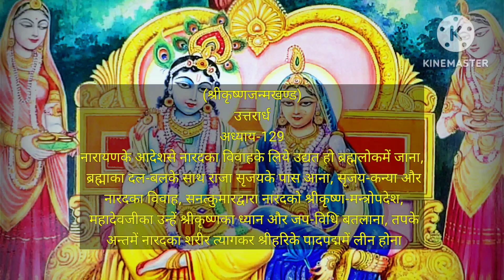नारदका विवाह, सनत्कुमारद्वारा नारदको श्रीकृष्ण-मन्त्रोपदेश, महादेवजीका उन्हें श्रीकृष्णकाध्यान...🙏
नारदने कहा – महाभाग ! मेरी जो कुछ सुननेकी लालसा थी; वह सब कुछ सुन लिया। अब कुछ भी अवशिष्ट नहीं है। कामनाकी पूर्ति करनेवाला यह ब्रह्मवैवर्तपुराण कैसा अद्भुत है! जगद्गुरो! मैं तप करनेके लिये हिमालयपर जाना चाहता हूँ, इसके लिये मुझे आज्ञा दीजिये अथवा अब मैं क्या करूँ, वह मुझे बतलाने की कृपा करें।

श्रीनारायण बोले- नारद! इस समय तो तुम ब्रह्माके पुत्र हो; परंतु पूर्वजन्ममें तुम उपबर्हण नामक गन्धर्व थे। तुम्हारे पचास पत्नियाँ थीं। उनमेंसे एक सती-साध्वी सुन्दरी कामिनीने तपस्याद्वारा भगवान् शंकरकी आराधना की और वररूपमें नारदको अपना मनोनीत पति प्राप्त किया। वही राजा संजयकी कन्या होकर पैदा हुई है। उसका नाम स्वर्णवी (स्वर्णष्ठीवी) है। वह इच्छाकी सहोदरा बहिन है। वह सुन्दरियोंमें परम सुन्दरी, कोमलाङ्गी, लक्ष्मीकी कला, पतिव्रता, महाभागा, मनोहरा, अत्यन्त प्रिय बोलनेवाली, कामुकी, कमनीया और सदा सुस्थिर यौवनवाली है। तुम उसके साथ विवाह कर लो; क्योंकि शंकरकी आज्ञा व्यर्थ कैसे हो सकती है ? ब्रह्माने जो प्राक्तन कर्म लिख दिया है; उसे कौन मिटा सकता है? अपना किया हुआ शुभ अथवा अशुभ कर्म अवश्य ही भोगना पड़ता है; चाहे सौ करोड़ कल्प बीत जायँ तो भी बिना भोग किये कर्मका नाश नहीं होता।

सूतजी कहते हैं- शौनक ! नारायणका कथन सुनकर नारदका मन खिन्न हो गया। वे नारायणको प्रणाम करके शीघ्र ही राजा सृजयकी राजधानीकी ओर चल दिये।

शौनकने कहा- महाभाग सूतजी! अहो यह कैसा परम अद्भुत, पुरातन, सरस, अपूर्व रहस्य है। इसे तो मैंने सुन लिया। अब मैं नारदका विवाह वृत्तान्त सुनना चाहता हूँ; क्योंकि नारदमुनि तो अतीन्द्रिय और ब्रह्माके पुत्र थे।

सूतजी कहते हैं-शौनक ! नारदपर मोहने अपना अधिकार जमा लिया था; अतः वे विष्णु- व्रतपरायणा महाभागा तपस्विनी संजय-कन्याको देखकर ब्रह्माजीकी रमणीय सभामें गये। वह सभा सभी देवताओंसे खचाखच भरी थी। वहाँ उन्होंने पिता ब्रह्माको प्रणाम करके उनसे सारा रहस्य कह सुनाया। उस शुभ समाचारको सुनकर ब्रह्माका मुख प्रसन्नतासे खिल उठा। फिर तो जगत्पति ब्रह्मा अपने तपस्वी पुत्र नारदसे बातचीत करके शुभ मुहूर्तमें देवताओंके साथ पुत्रको आगे करके रत्ननिर्मित विमानद्वारा संजयके महलको चल पड़े। उस समाचारको सुनकर राजा संजयने अपनी रत्ननिर्मित आभूषणोंसे विभूषित सुन्दरी कन्याको लेकर हर्षपूर्वक नारदको सौंप दिया। साथ ही अपना सारा मणिमुक्ता आदि दहेजमें दिया। फिर हाथ जोड़कर उन्होंने वह सारा कार्य सम्पन्न किया। तत्पश्चात् योगिश्रेष्ठ राजा संजय अपनी कन्या ब्रह्माको समर्पित करके 'वत्से! वत्से!' यों कहकर फूट- फूटकर रोते हुए कहने लगे-'कमललोचने! तुम मेरे घरको सूना करके कहाँ जा रही हो। बेटी ! तुम्हें त्यागकर तो मैं जीते-जी मृतक तुल्य हो गया हूँ; अतः मैं घोर वनमें चला जाऊँगा।' तब वह कन्या रोते हुए पिता और रोती हुई माताको प्रणाम करके स्वयं भी रोती हुई ब्रह्माके रथपर सवार हुई। ब्रह्मा हर्षमन हो भार्यासहित पुत्रको लेकर देवेन्द्रों और मुनियोंके साथ ब्रह्मलोकको प्रस्थित हुए। वहाँ पहुँचकर उन्होंने दुन्दुभिका घोष कराया और ब्राह्मणों, देवताओं तथा सिद्धोंको भोजनसे तृप्त किया। मुनिश्रेष्ठ नारद तो अपने पूर्वकर्मसे बाधित थे; क्योंकि विप्रवर! जिसका जो प्राक्तन कर्म होता है; उसका उल्लङ्घन करना दुष्कर है। उसे भला कौन हटा सकता है ?

इस प्रकार विवाह करके उससे विरत हो मुनिश्रेष्ठ नारद ब्रह्मलोकमें मनोहर वटवृक्षके नीचे बैठे हुए थे। उसी समय वहाँ साक्षात् भगवान् सनत्कुमार आ पहुँचे। बालककी तरह उनका नम्र वेष था। वे ब्रह्मतेजसे प्रज्वलित हो रहे थे। सृष्टिके पूर्वमें उनकी जो आयु थी, वही पाँच वर्षकी अवस्था अब भी थी। उनका चूडाकर्म और उपनयन संस्कार नहीं हुआ था तथा वे वेदाध्ययन और संध्यासे रहित थे। उनके नारायण गुरु हैं। अनन्त कल्पोंसे तीनों भाइयोंके साथ कृष्ण-मन्त्रका जप कर रहे थे। वे वैष्णवोंके अग्रणी, ईश्वर और ज्ञानियोंके गुरु थे। सत्पुरुषोंमें श्रेष्ठ अपने भाई सनत्कुमारको सहसा निकट आया देखकर नारद दण्डकी भाँति भूमिपर लेट गये और चरणोंमें सिर रखकर उन्हें प्रणाम किया। तब बालकरूप सनत्कुमारजी हँसकर नारदसे पारमार्थिक वचन बोले

सनत्कुमारजीने कहा- अरे भाई! क्या कर रहो हो ? युवतीपते! कुशल तो है न ? स्त्री-पुरुषका प्रेम सदा बढ़ता रहता है और वह नित्य नूतन ही होता है। वह ज्ञानमार्गको साँकल, भक्तिद्वारका किवाड़, मोक्षमार्गका व्यवधान और चिरकालिक बन्धनका कारण है; फिर भी पापी नराधम अमृत बुद्धिसे उस विषको पीते हैं। जिसका मन परम पुरुष नारायणको छोड़कर विषयमें रचा पचा रहता है, उसे मानो मायाने ठग लिया है; जिससे वह अमृतका त्याग करके विषका सेवन करता है। अतः भाई! इस मायामयी प्रियतमा पत्नीको छोड़ो और तपके लिये निकल जाओ  परम पुण्यमय भारतवर्षमें जाकर तपस्याद्वारा माधवका भजन करो। अपना पद प्रदान करनेवाले अपने स्वामी परम पुरुष नारायणके स्थित रहते जो विषयी पुरुष विषयोंमें मत्त रहता है; उसे निश्चय ही मायाने उग लिया है। अब तुम मेरे 'कृष्ण' इस दो अक्षरवाले मन्त्रको ग्रहण करो। यह मन्त्र सभी मन्त्रोंका सार तथा परात्पर है। सभी पुराणों, चारों वेदों, धर्मशास्त्रों और तन्त्रोंमें इससे उत्तम दूसरा मन्त्र नहीं है। इसे नारायणने मुझे सूर्यग्रहणके अवसरपर पुष्करक्षेत्र में प्रदान किया था। असंख्यों कल्पोंसे इसका जप करके मैं सर्वपूजित हो भ्रमण करता रहता हूँ। यों कहकर उन्होंने नारदको स्नान कराया और फिर - उन्हें उस परमोत्कृष्ट मन्त्रका उपदेश दिया, जिसे वे मणियोंकी पावन मालापर रात-दिन जपते रहते हैं।
इस प्रकार वैष्णवोंके अग्रणी सनत्कुमारजी - नारदको वह मन्त्र और शुभाशीर्वाद देकर सनातन भगवान् श्रीकृष्णका दर्शन करनेके लिये गोलोकको वे चले गये। इधर जब नारदको वह सर्वसिद्धिप्रद श्रीकृष्णमें निश्चल भक्ति प्रदान करनेवाला तथा कर्मोंका उच्छेदक श्रेष्ठ मन्त्र प्राप्त हो गया;...